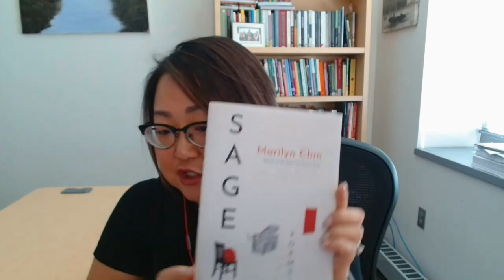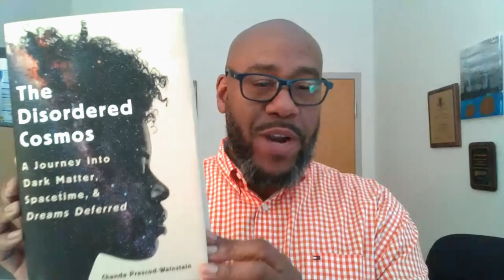Bookish 209 | Summer Reading Lists